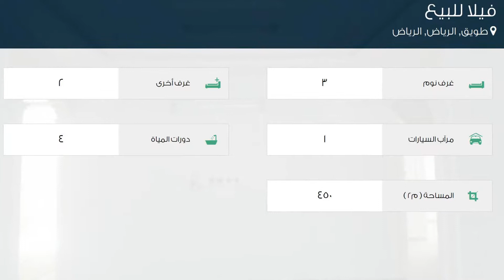فيلا للبيع في شارع نجم الدين الأيوبي الفرعي, حي طويق, مدينة الرياض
تفاصيل العرض:-

رقم: 1831846

ميزات:-

3 الغرف, 2 غرف أخرى, 4 عدد دورات المياه, 1 سعة مرآب السيارات, سكني, تجاري, صالة